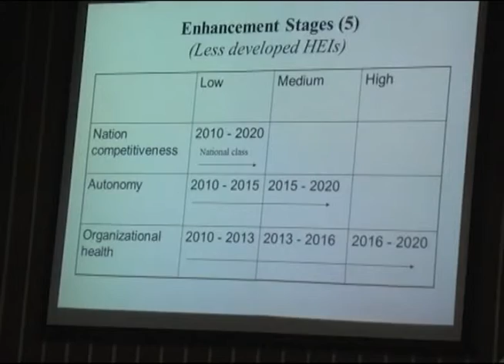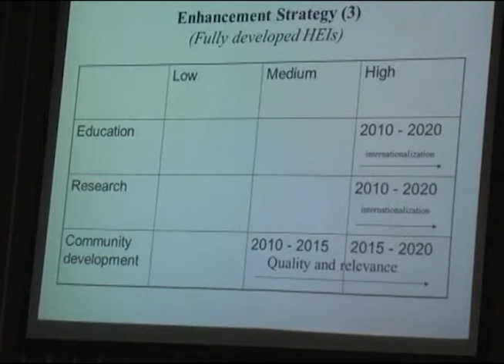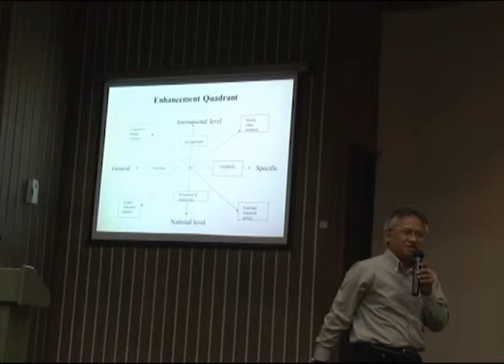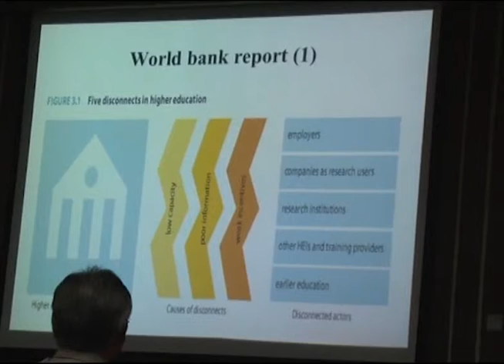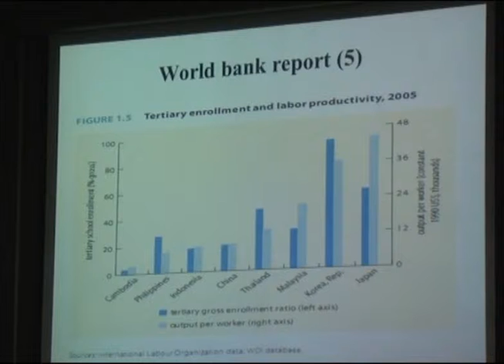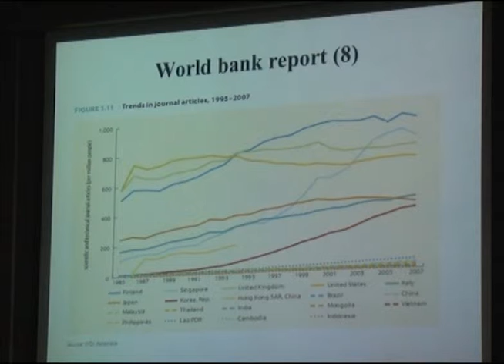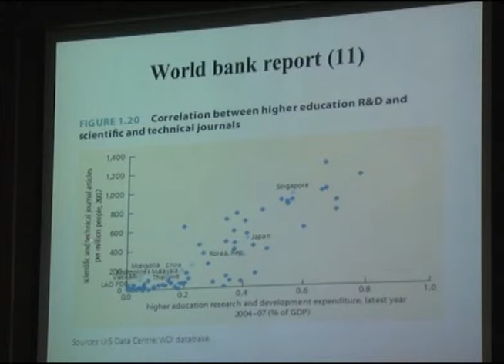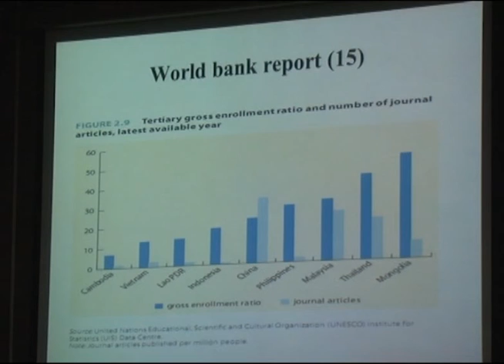Temu Wicara Otonomisasi Perguruan Tinggi_Satryo Soemantri B_Part.2 (2 April 2012)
Majelis Wali Amanat UI mengadakan acara Temu Wicara mengenai Otonomisasi Perguruan Tinggi Negeri di Indonesia, pada tanggal 2 April 2012 di Balai Sidang UI Depok pukul 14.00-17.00 WIB, dengan Pembicara Prof. Dr. Satryo S. Brodjonegoro, Prof. Dr. dr. Usman Chatib Warsa, Sp.MK dan Prof. Dr. Sofian Effendi, M.PA.